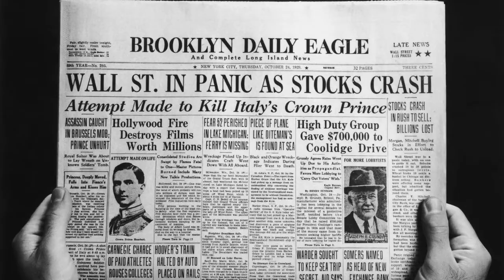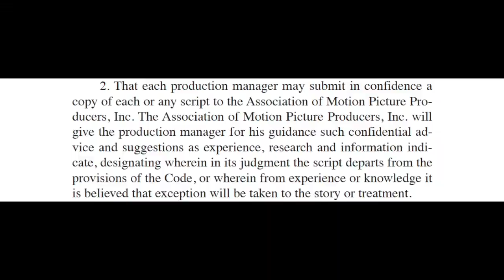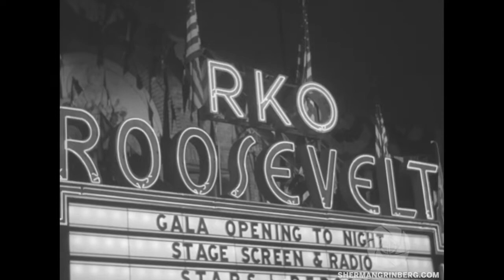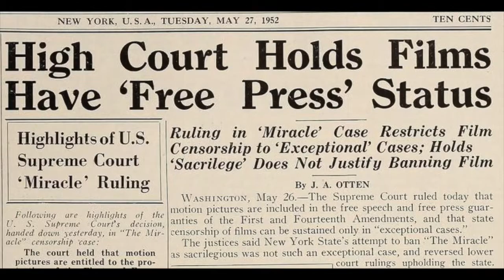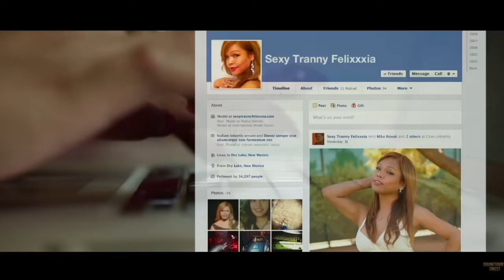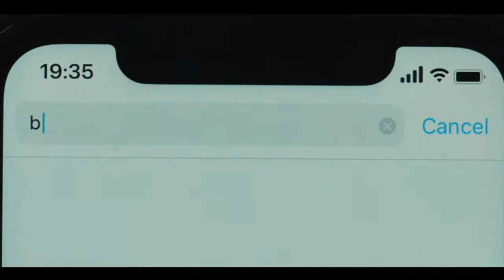Queerness in Film Video Essay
Bibliography

Audry, Jacqueline, director. Olivia. Filmsonor, 1951. 95 minutes.

D'Emilio, John, and Estelle B. Freedman. Intimate Matters: A History of Sexuality in America. Third edition. Chicago ; London: The University of Chicago Press, 2012.

DeAngelis, Michael. Reading the Bromance: Homosocial Relationships in Film and Television. Detroit: Wayne State University Press, 2014.
Doty, Alexander. Flaming Classics: Queering the Film Canon. New York: Routledge, 2000.

Douglas, Gordon, director. The Detective. 20th Century Fox, 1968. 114 minutes.

Drushel, B.E. "Of Letters and Lists: How the MPAA Puts Films Recommended for LGBTQ Adolescents Out of Reach." Journal of Homosexuality 67, no. 2 : 174.

Dyer, Richard. Now You See It: Studies on Lesbian and Gay Film. London ; New York: Routledge, 1990.

Epstein, Rob, and Jeffrey Friedman, directors. The Celluloid Closet. Sony Production Company, 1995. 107 minutes.

Fleming, Victor, director. The Wizard of Oz. Metro-Goldwyn-Mayer, 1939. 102 minutes.

Fosse, Bob, director. Cabaret. 20th Century Fox, 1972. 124 minutes.

Friedkin, William, director. Boys in the Band. National General Pictures, 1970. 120 minutes.

Genet, Jean, director. Un Chant D’Amour. Connoisseur Video, 1950. 26 minutes.

Gilbert, Nora. Better Left Unsaid: Victorian Novels, Hays Code Films, and the Benefits of Censorship. Stanford, California: Stanford Law Books, an imprint of Stanford University Press, 2013.

Hanson, Ellis. Out Takes: Essays on Queer Theory and Film. Durham [N.C.]: Duke University Press, 1999.

Hitchcock, Alfred, director. Rear Window. Paramount Pictures, 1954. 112 minutes.

Hitchcock, Alfred, director. Rope. Transatlantic Pictures, 1948. 80 minutes.

Hitchock, Alfred, director. Psycho. Paramount Pictures, 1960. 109 minutes.

Lang, Robert. Masculine Interests: Homoerotics in Hollywood Films. New York: Columbia University Press, 2002.

Leff, Leonard J., and Jerold Simmons. The Dame in the Kimono: Hollywood, Censorship, and the Production Code from the 1920s to the 1960s. New York: Grove Weidenfeld, 1990.

Malone, Aubrey. Queer Cinema in America: An Encyclopedia of LGBTQ Films, Characters, and Stories. Santa Barbara, California: Greenwood, an imprint of ABC-CLIO, LLC, 2020.

Mamoulian, Rouben, director. Queen Christina. Metro-Goldwyn-Mayer, 1933, 99 minutes.

Mankiewicz, Joseph L., director. Suddenly, Last Summer. Columbia Pictures, 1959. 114 minutes.

Queer Love in Film and Television: Critical Essays. First edition. New York: Palgrave Macmillan, 2013.

Sternberg, Josef von, director. Morroco. Paramount Publix Corporation, 1930. 91 minutes.

Wood, Robin. “The Murderous Gays: Hitchcock’s Homophobia,” in Out of Culture: Gay, Lesbian, and Queer Essays on Popular Culture, ed. Corey K. Creekmur and Alexander Doty. Durham: Duke University Press, 1995.

Wyler, William, director. The Children’s Hour. United Artists, 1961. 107 minutes. hour/umc.cmc.6u5kf8rs9cmdpotebcrwo7hq3?action=play